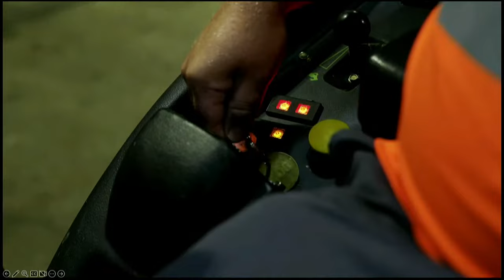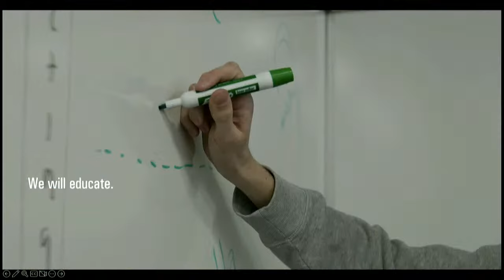BGSU 2023 State of the University Address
Join us as President Rodney K. Rogers shares his vision for the 2023-24 academic year during his State of the University Address. Learn more about this year’s key initiatives of our strategic plan, Forward., as we work to position BGSU as a 21st century university for the public good.